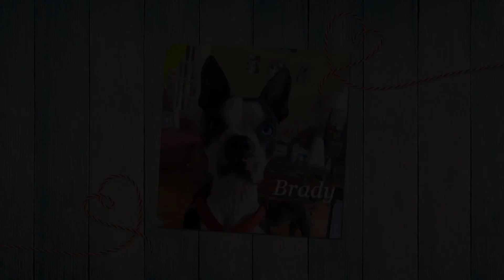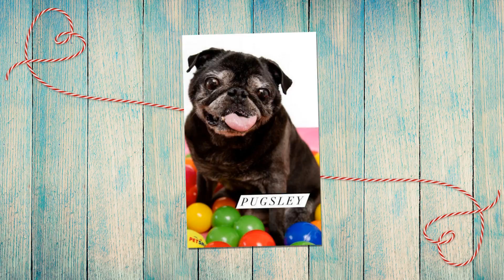Rescue Ranch 2021